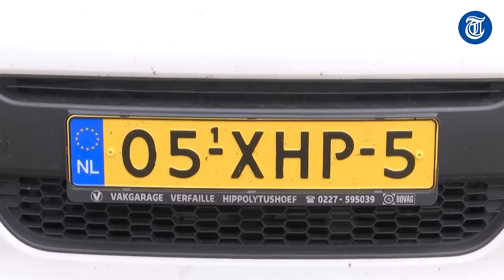'Boetes? Maak ik kampvuurtje van'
Rita Wolfs uit Den Oever wordt bedolven onder de parkeerbonnen. Ze moet in totaal al meer dan duizend euro betalen. Maar dat gaat ze niet doen, want iemand gebruikt waarschijnlijk een kentekenplaat die ze is kwijtgeraakt.